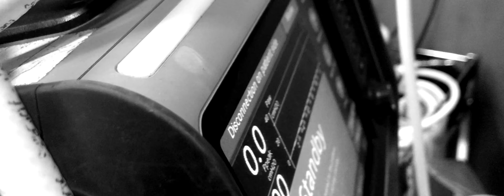Cafe De Aqua Emergency Department HTJS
Video Montage for the opening ceremony of Cafe de Aqua ED HTJS